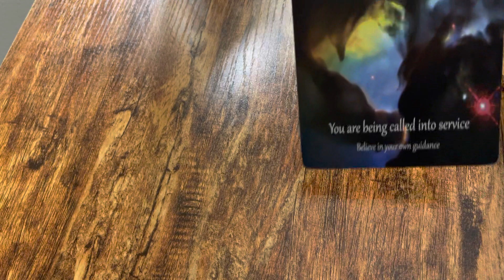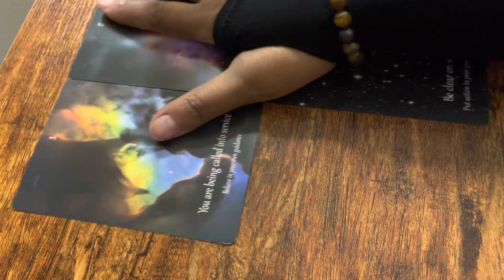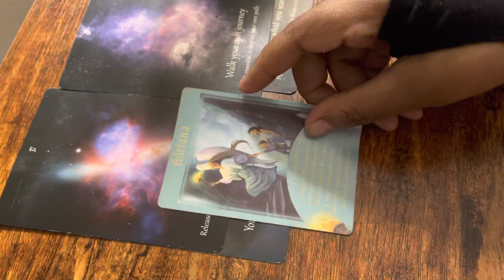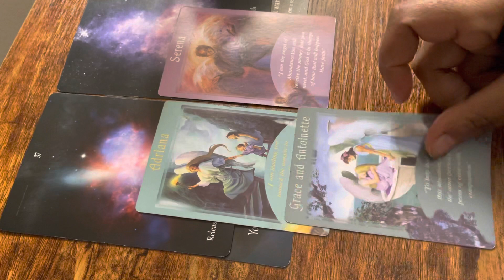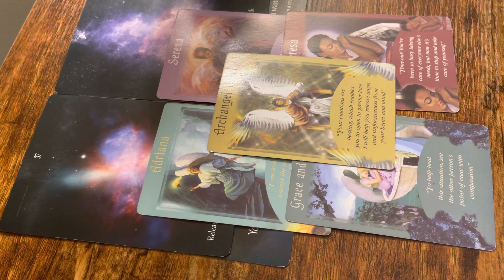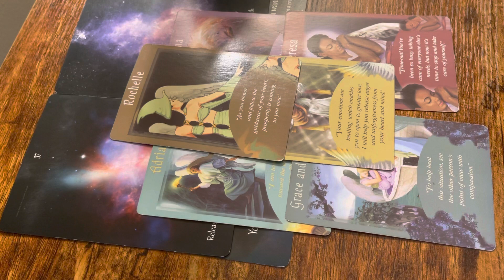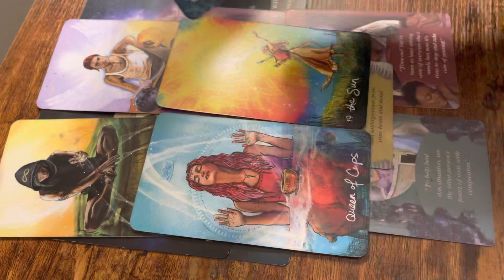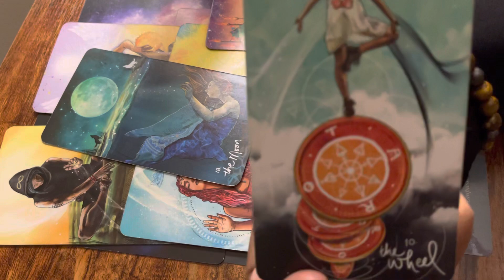Daily Messages Flow the guidance of your heart you will have happiness in all areas of your life 🌟✨